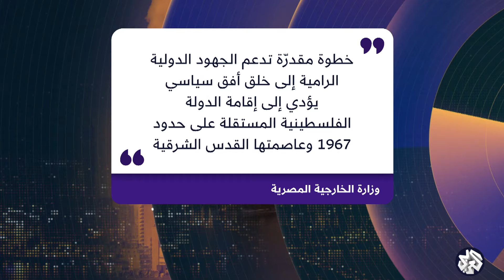بتوقيت مصر│ موقف نتنياهو من الوساطة المصرية، وتصنيف جديد في تنافسية السياحة والسفر